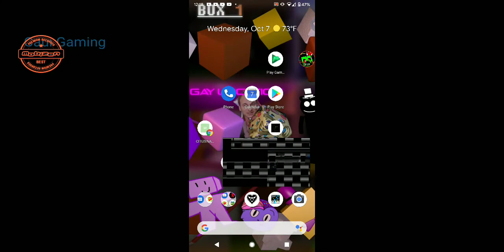Fazbear's return 3 minigame 1 and 2